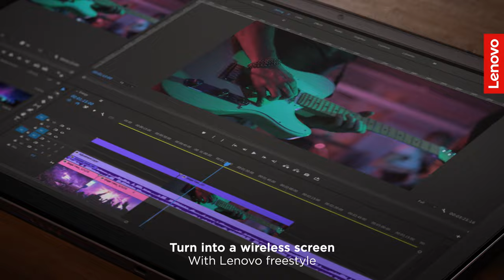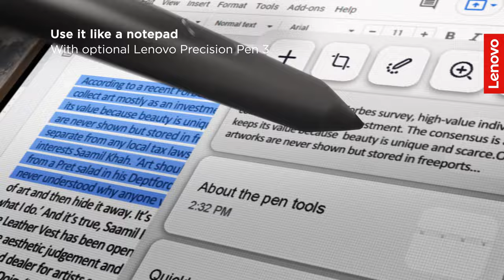Lenovo Tab P11 Pro (2nd Gen) - Pro-league play. Pro-class productivity.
From cinematic brilliance to boosted productivity in a single snap. Your entertainment is now portable with Dolby Vision and HDR10+ on an 11.2” 2.5K OLED display. Fall into the cinematic four-channel soundscape of quad JBL speakers and secure victory in competitive matches with the ultra-powerful octa-core processor and 120Hz refresh rate. Then snap in for ergonomic typing and productivity on the go with the ThinkPad-inspired keyboard. Whether you’re jotting down your notes on the fly with the optional Lenovo Precision Pen 3 or using your thin and light tablet as a second wireless touch screen or sketchpad, you’ll stay powered and productive for up to 14 hours on a single charge.